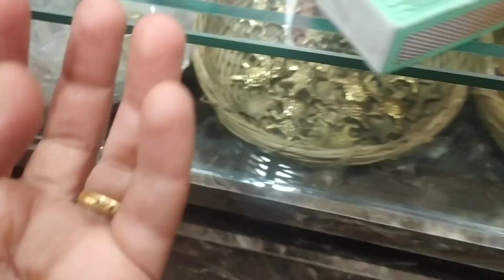आज अंधेरे मैं बाजार गए😲🤷 ||VLOG#49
aaj hamko bahot jarori Jana pda bajar😲😒